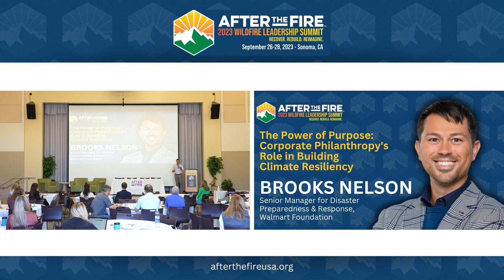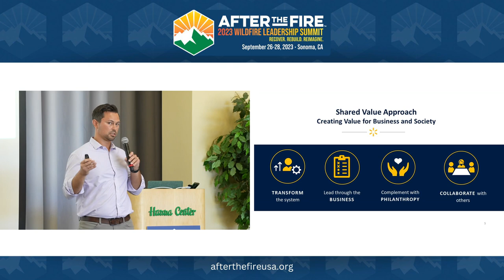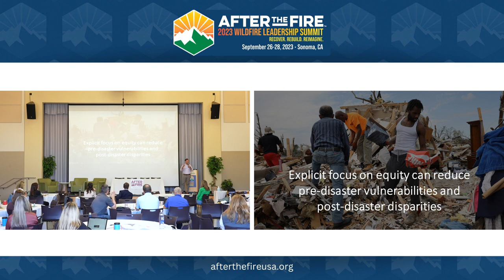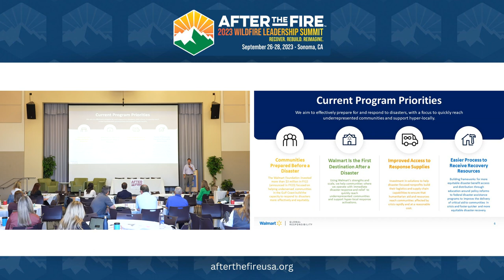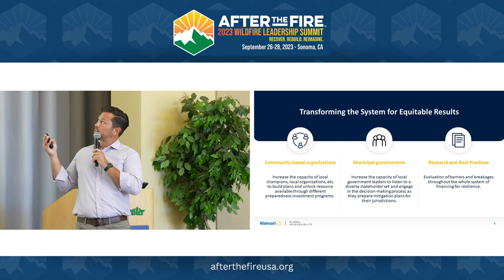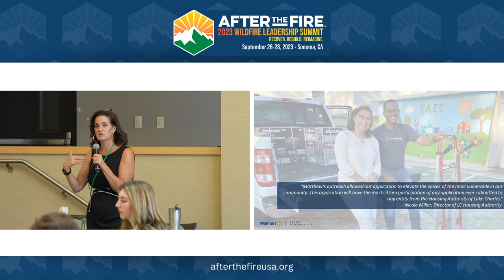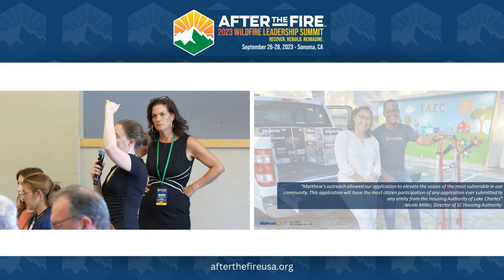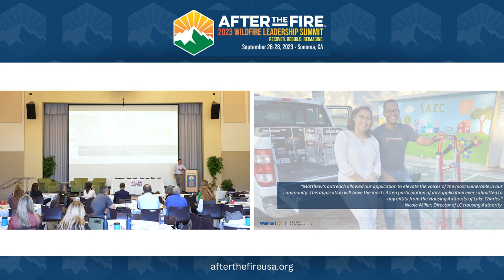Day 3-7: The Power of Purpose | Brooks Nelson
As climate-related challenges intensify, companies and organizations are increasingly recognizing the need to support efforts aimed at climate adaptation and mitigation. By fostering collaboration and investing in innovative solutions, corporate philanthropy contributes to creating a more resilient and sustainable future for both businesses and the communities they serve.
The Walmart Foundation provides local grants to non-profits through its Spark Good platform, where nonprofits can register to be eligible for local grants. It also offers opportunities for non-profits to set up tables at Walmart stores to promote their cause, create registries for needed items, and enable customer donations through roundups. Moreover, the Walmart Foundation also makes larger grants to support initiatives like building community disaster preparedness and resilience
This conversation provides valuable insight into how major corporations can leverage their resources and scale to better serve vulnerable populations. Tune in as Brooks Nelson, Walmart Foundation’s Senior Manager for Disaster Preparedness & Response, discusses Walmart's mission of being a people-led, tech-powered retailer, its four pillars of disaster work, its commitment to offering technical assistance and funding for communities to prepare for disasters, and Brook’s role in Walmart's Emergency Operations Center.